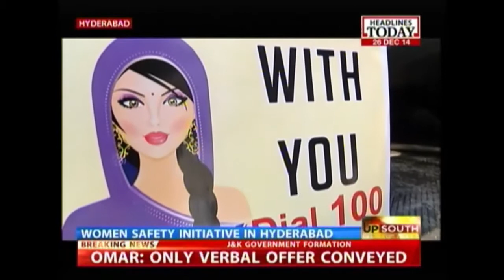Up South: 10 years after disastrous Tsunami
Up South is your one-stop-shop for all the latest news from South India. In this episode, we focus on the top story - the tenth anniversary of the disastrous Tsunami that left several parts of South India completely devastated.